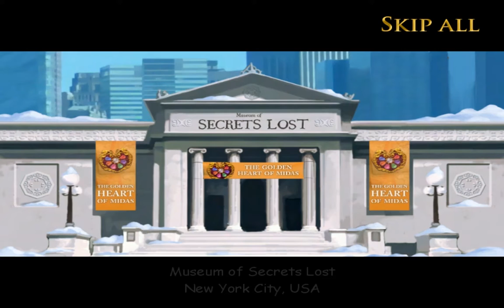Samantha Swift & The Mystery From Atlantis Chapter 5 Morocco & Canary Islands No Commentary